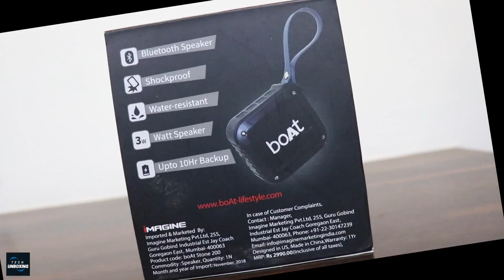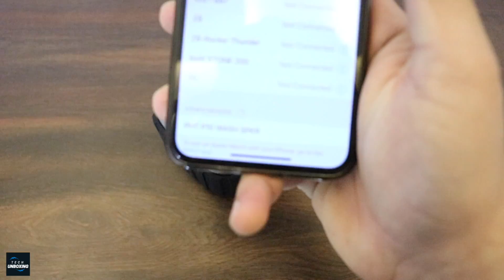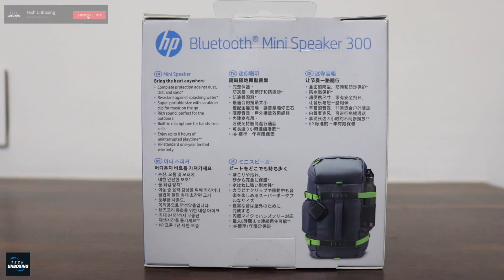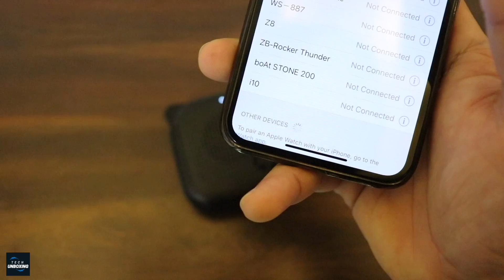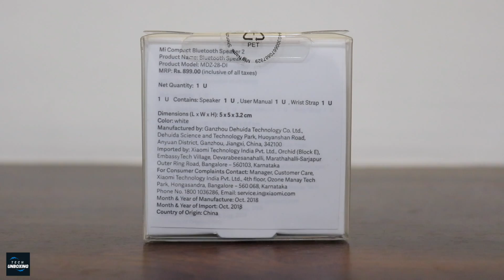Bluetooth Speaker Under Rs1000/- Unboxing | Tech Unboxing 🔥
Leaf Pop

Mi Compact Bluetooth Speaker

boAt Stone 200

HP Mini 300